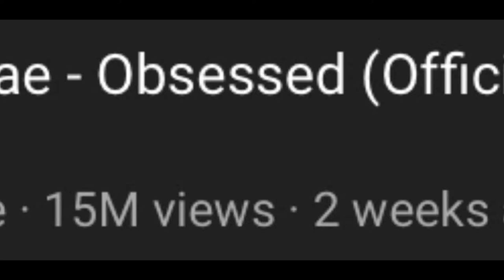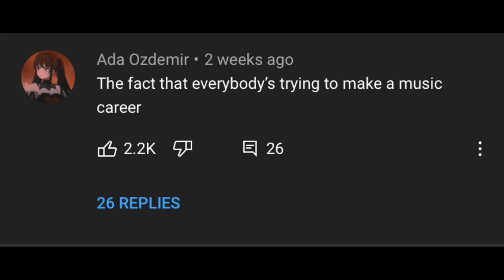LEAVE ADDISON RAE ALONE!!!!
ayo wusspoppin
hope u like the vid